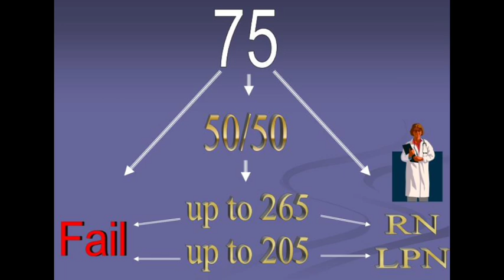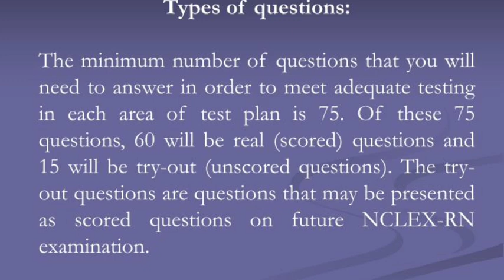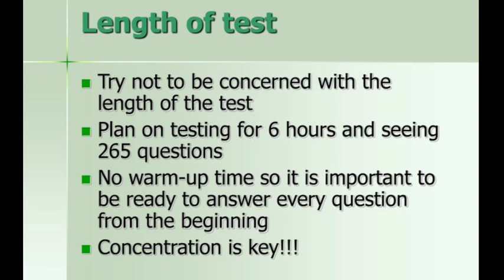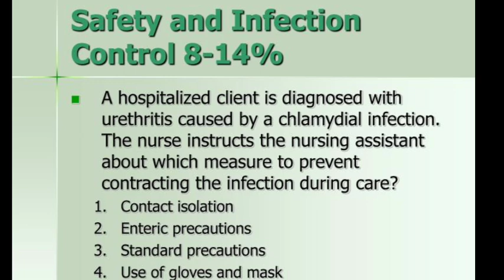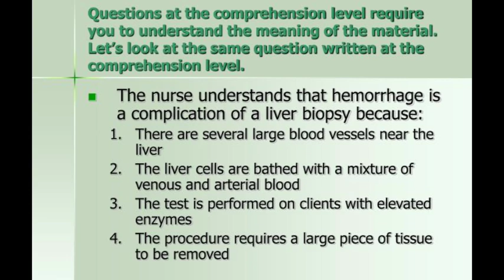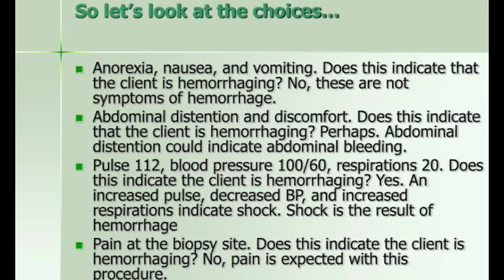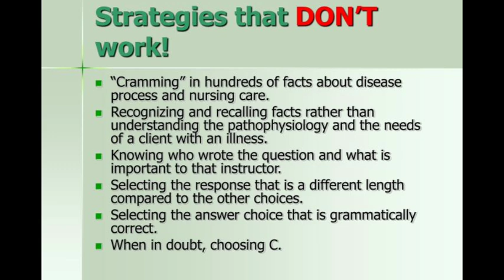what is Nclex ? how preparation /score for passing /Questions /answers / Computer Adaptive testing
what's Nclex ?
types of examinations
computer adaptive testing (cat )
length of test

1..Management of care 13 to 19%
2..safety and infection control 8 to 14 %
3..Health promotion and maintenance 6 to 12 %
4..psychology integrity 6 to 12 %
5..Basic care and comfort 6 to 12 %
6..pharmacology and parental therapy 13 to 19 %
7..Reduction of Risk potential 13 to 19 %
8.. physiological adaptation 11 to 17 %